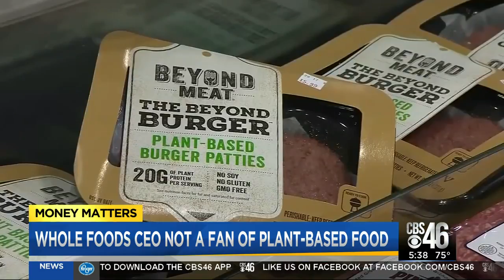Money Matters 8/22: Jewelry maker drops lawsuit against Bank of America